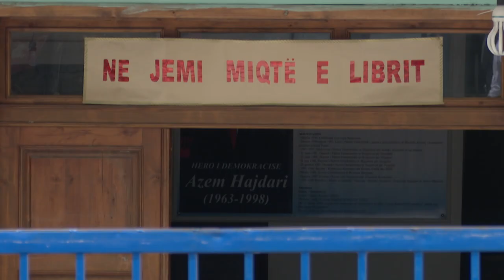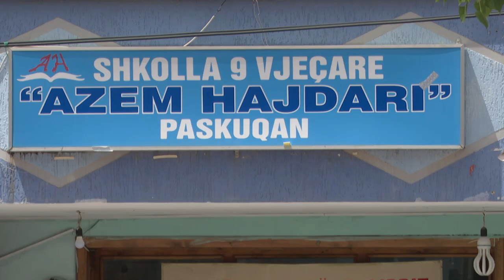Përdhunimi i 15-vjeçares në Paskuqan, deputetet e PS pranojnë dështimin. Mimi Kodheli: Zyshat sot...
Përdhunimi i 15-vjeçares në Paskuqan, deputetet e PS pranojnë dështimin. Mimi Kodheli: Zyshat sot e kanë mendjen tek minifundet. Hysi: Të ndërhyjmë, ose të lëmë mandatet